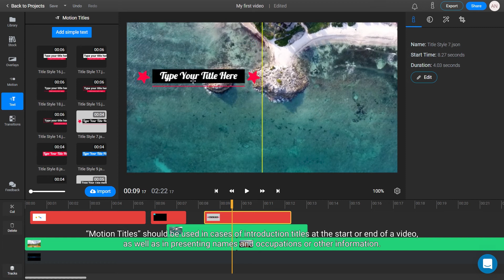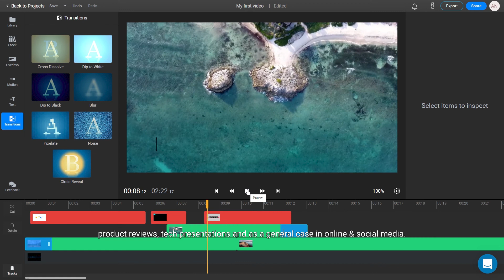Flixier Tutorials - Motion Graphics and Transitions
In this video you will learn how to use Motion Text, Motion Objects and Overlays in Flixier. These objects are very helpful to offer an engaging experience to viewers and to present them with a call to action.